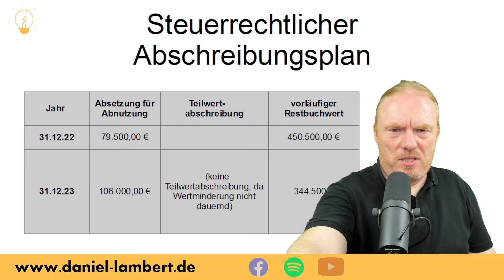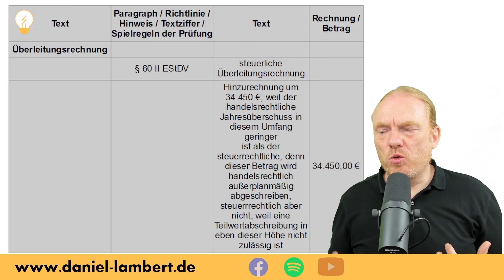Paragraphenketten - Überleitungsrechnung nach § 60 II EStDV - worauf kommt es an?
Paragraphenketten bilden das Grundgerüst in der Prüfung - das "Skelett" zur richtigen Beantwortung von Prüfungsaufgaben. Deshalb habe ich hier eine sehr typische Aufgabe zusammengestellt und die gängigen Fragen aus Ansatz, Ausweis und Bewertung nach Handels- und Steuerrecht beantwortet. In einer kleinen Reihe von sechs Videos. 🎬 ;)
1. Video: Ansatz und Ausweis ✅
2. Video: Erstbewertung ✅
3. Video: Folgebewertung für das erste Jahr, insb. planmäßige Abschreibung / Absetzung für Abnutzung ✅
4. Video: Folgebewertung für das zweite Jahr, insb. außerplanmäßige Abschreibung / Teilwertabschreibung ✅
5. Video: steuerliche Überleitungsrechnung ✅
6. Video: mögliche latente Steuern ✅

In diesem Video geht es um die steuerliche Überleitungsrechnung nach § 60 Abs. 2 EStDV, nachdem ich in den Videos davor Ansatz, Ausweis und Bewertung zum Thema gemacht hatte. Es geht also darum, ob eine Steuerbilanz überhaupt erstellt werden muss und wann eine Überleitungsrechnung durchgeführt wird. Muss schlussendlich eine Hinzurechnung zum oder ein Abzug vom handelsrechtlichen Jahresüberschuss durchgeführt werden? Fragen über Fragen - Antworten in diesem Video.

Weitere Paragraphenketten in meinen Onlinekursen zur Bilanzierung nach Handels- und Steuerrecht.

In 12 Monaten zum Bilanzbuchhalter.